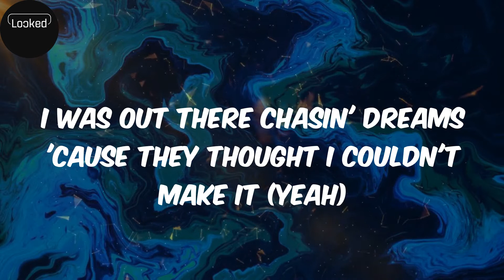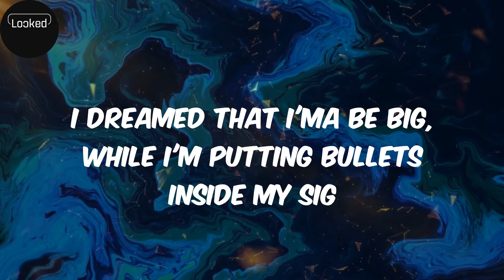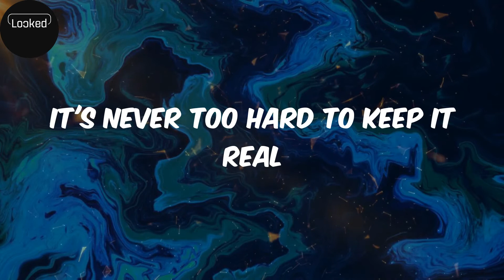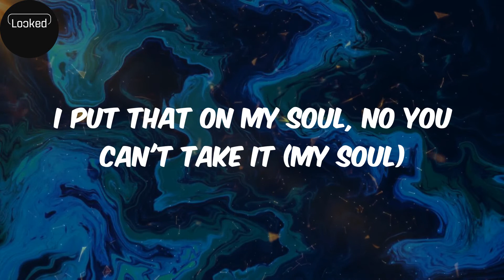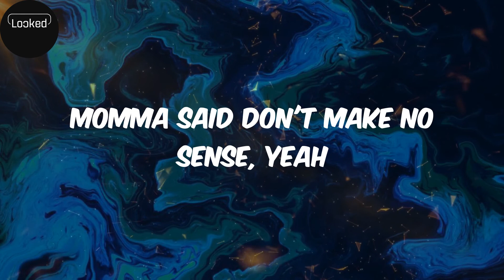Shooters Inside My Crib (lyrics) - Quavo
Lyrics:
Yeah, yeah (Ayo B on the track)
Ooh, ooh-ooh
Ooh-ooh, ooh-ooh
Yeah, yeah
I was patient, now my ice go glacier (yeah)
I was trapping out the vacant 'til I got some paper (yeah)
I was looking for the smoke and then I got some straightenin' (ooh-ooh)
I was out there chasin' dreams 'cause they thought I couldn't make it (yeah)
I put that on my soul, no you can't take it (my soul)
On the highway going two places, yeah
Prison or vacation, yeah (yeah)
In the trap we switch locations, yeah
Gotta stay down, be patient, ooh (ooh)
I dreamed that I'ma be big, while I'm putting bullets inside my SIG
Mmh-mh-mh-mh (mmh-mh-mh-mh)
Momma said don't make no sense, 'cause I got shooters in all my cribs
Mmh-mh-mh-mh (mmh-mh-mh-mh)
It's kinda hard to be a young nigga
When you gotta watch the way that you live, ooh (ooh)
It's never too hard to keep it real
Keep it one hundred, we on and off of the field (yeah)
Made 'em train to kill if he caught a body, he signed a deal
Don't talk about it, nobody squeal
Upgrade the watches from stainless steel
If you woke up in the morning and got you a million
Just tell me just how would you feel?
Gave my niggas some points, some extra percentage
Just look at the way they live
I was looking for the smoke and then I got some straightenin' (yeah)
I was out there chasin' dreams 'cause they thought I couldn't make it (ooh)
Prison or vacation, yeah (yeah, yeah)
Mmh-mh-mh-mh (mmh-mh-mh-mh)
Mmh-mh-mh-mh (mmh-mh-mh-mh)
Momma said don't make no sense, yeah